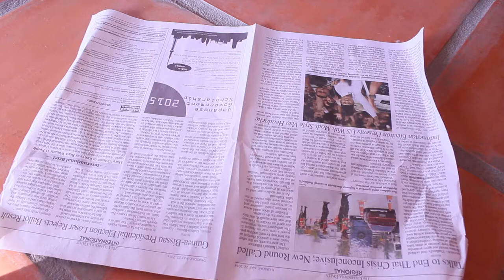DIY tiny candlestick(very easy)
so here is a small project i do for fun, hope you enjoy it :)